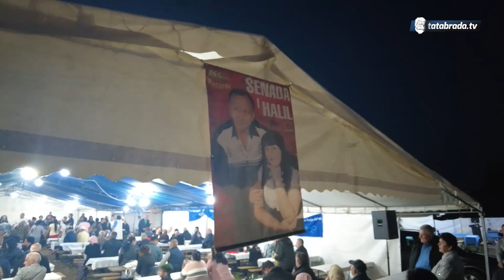Provozali smo se na "Zvrk hanumi"